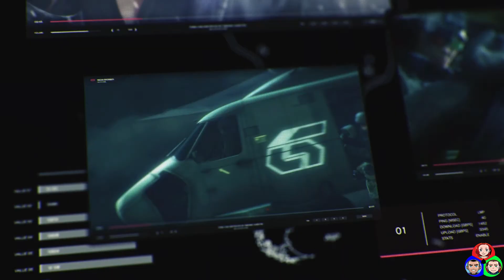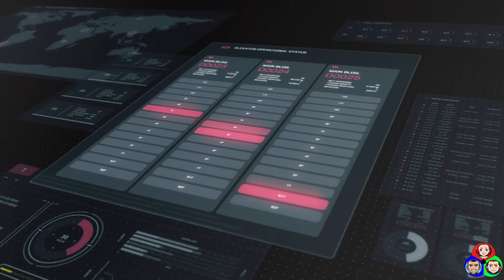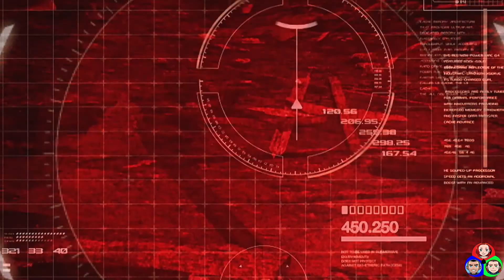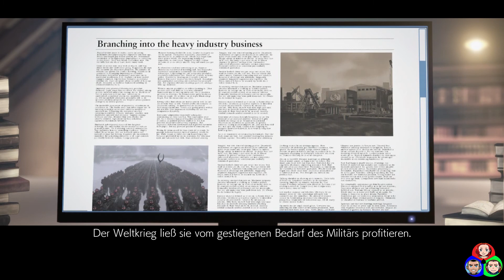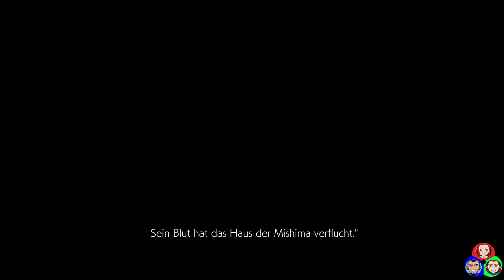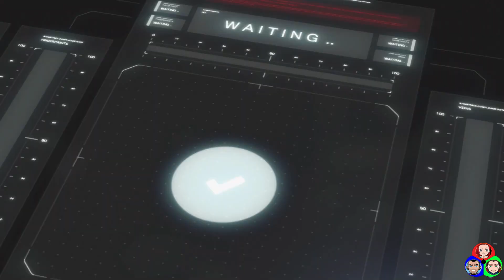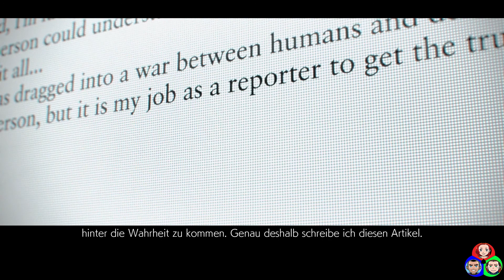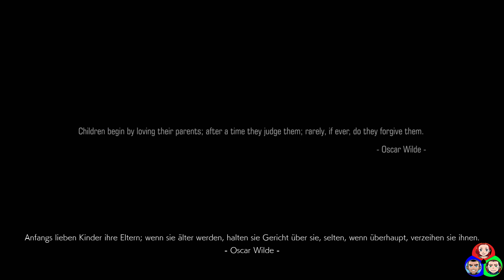Tekken 7: Story Movie Edition